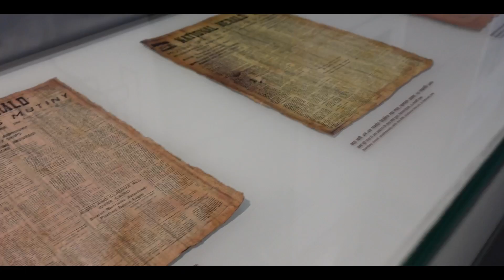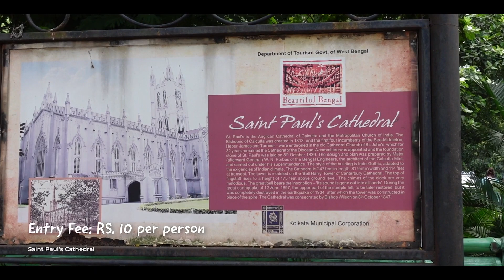What to see in Kolkata? 😉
We went walking to Kolkata's most iconic attractions including the Victoria Memorial, Maidan grounds, Eliot Park, MP Birla Planetarium and Saint Paul's Cathedral! And we also ended up eating a lot of street food - but saving that for the next vlog!

👫  ABOUT US
We're Shishira & Navneeth, a couple from Bangalore, India and we've been exploring the world with two backpacks and a lot of curiosity since 2016! We've been writing free travel blogs, our personal travel stories and useful tips and tricks and love doing travel photography! As Chartered Accountants who love travel, we try to make the best of our budget too!

Chapters:
00:00 : Intro
00:10 : Hey guys!
00:40 : Victoria Memorial
04:05 : About the Memorial
06:05 : MP Birla Planetarium
06:11 : Saint Paul's Cathedral
07:57 : Bloopers!